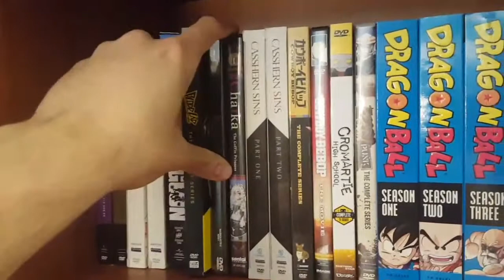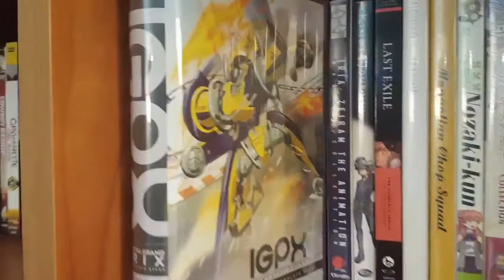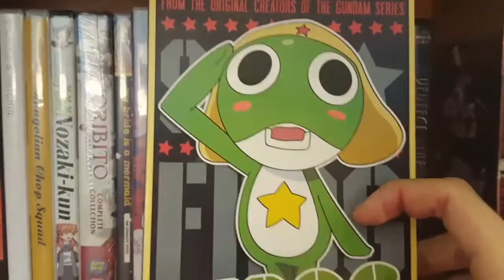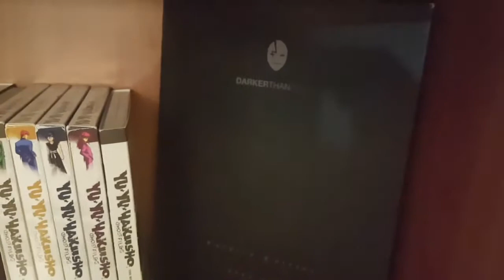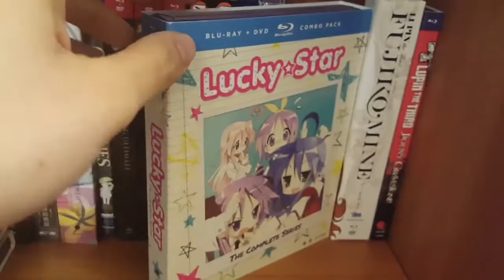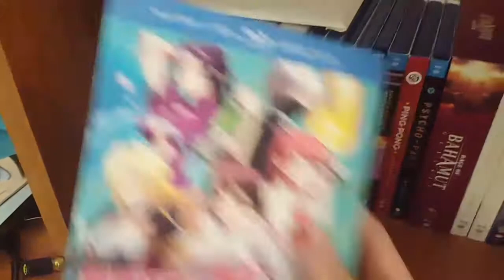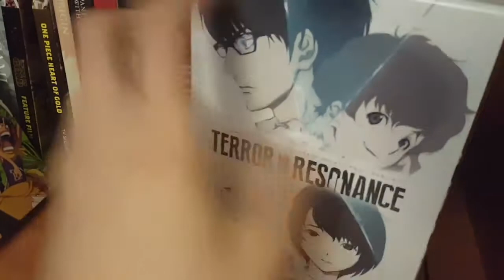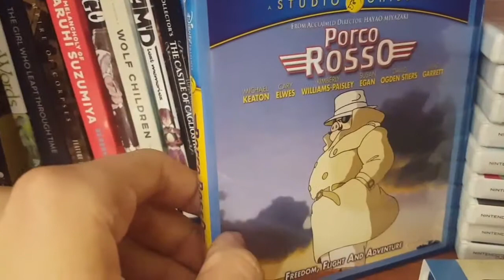My 2017 Anime Collection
Hello Everyone. So I used to post Anime&Manga video's long ago, but wasn't happy with my content personally so I sort of just deleted my video's. However, I wanted to get back into the community so I decided to share my anime collection.

P.S. Manga Collection video coming soon.